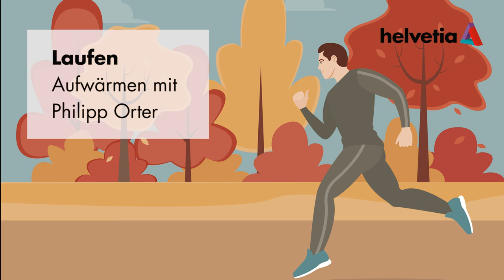Fit in den Herbst mit Philipp Orter: Laufen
Nur weil der Sommer vorbei ist, muss man die Lieblings-Laufstrecke nicht gleich gegen das Laufband tauschen. Mit der richtigen Kleidung und entsprechendem Aufwärmen kann man auch weiterhin durch die Wälder laufen, denn das stärkt immerhin die Abwehrkräfte.
Tipps fürs Laufen im Winter
Während die Workout-Routine im Gym zu jeder Saison gleichbleiben kann, muss man das Lauftraining an die Jahreszeit anpassen. Neben einem intensiveren Aufwärmen vor dem Lauf ist auch das Dehnen – gerne auch im Warmen – ein wichtiger Trainingsbestandteil.
Auch bei kühleren Temperaturen kann der Körper dehydrieren, daher sollte man immer genügend trinken. Viele finden kalte Getränke zu dieser Jahreszeit unangenehm, daher kann beispielsweise auch lauwarmer Tee getrunken werden.

Auch das Outfit sollte an die Jahreszeit angepasst werden. Das Tragen von Funktionskleidung ist ratsam, denn die atmungsaktive Kleidung reguliert die Körpertemperatur und hält warm. Im Herbst wird es bereits früh dunkel, daher sorgen Reflektoren für mehr Sichtbarkeit. Passende Laufschuhe mit entsprechendem Profil sorgen für den notwendigen Gripp auf feuchtem Laub.

Lust aufs Laufen bekommen?
Wie man sich optimal aufwärmt zeigt der Nordische Kombinierer Philipp Orter im nachfolgenden Video

Ab ins Laufdress und raus an die frische Luft. Was gibt es schöneres als durch bunte Wälder zu Laufen? Bewegung in der Natur hilft uns abzuschalten, Stress loszuwerden, stärkt unser Immunsystem und hält uns fit. Neben der richtigen Kleidung ist aber auch das richtige Aufwärmen wichtig, um auch in der kälteren Jahreszeit optimal vorbereitet zu sein. Wie das geht, zeigt euch Helvetia Skiteam-Mitglied und Nordischer Kombinierer Philipp Orter.

Und wenn doch mal etwas passiert hilft die Unfallversicherung von Helvetia, und zwar weltweit Wieso eine Unfallversicherung wichtig ist, erzählt Rechtsanwältin Mag. Therese Frank Mehr über die Kooperationen von Helvetia erfahrt ihr

Oder, wie wärs mit einer Mountainbike Tour? Ex-Skirennläuferin Niki Hosp zeigt, welche Bereiche fürs Biken unbedingt aufgewärmt werden müssen und was beim Dehnen nach dem Sport zu beachten ist: